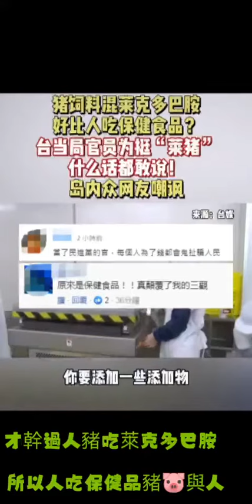塔綠班之才幹過人亞洲自由民主燈塔系列，國民黨錯不敢亂找人來搗亂👏🏻趕出去，🐷吃萊克多巴胺長大所以人吃保健品長大。萊克多巴胺＝保健品神邏輯。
國民黨錯不敢亂找人來搗亂👏🏻趕出去。吉仲公子用屁股想出神邏輯🐷寶寶吃萊克多巴胺長大，👶🏻吃三餐➕保健品。所以萊克多巴胺＝保健品。我還記得台灣朋友忠告，不試圖去拯救一個被洗腦過頭台灣人。因為覺醒要他們自己，兄弟我經歷過。信仰崩塌不是一般人能承受的。覺醒時代靠自己。